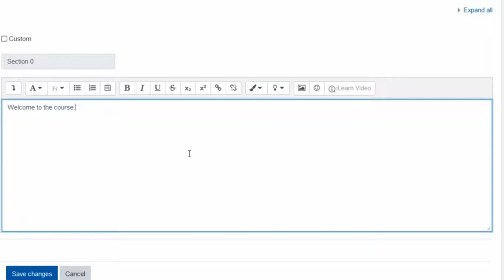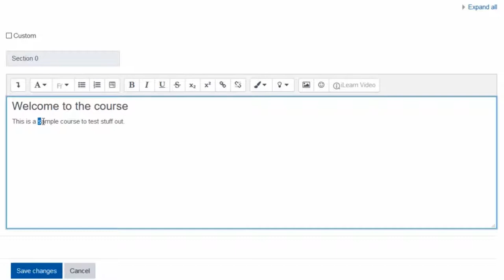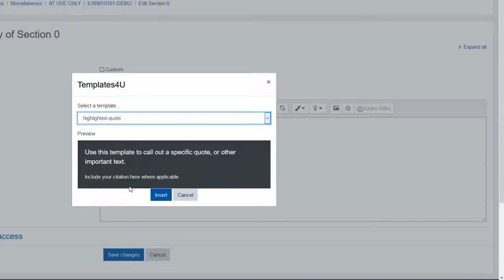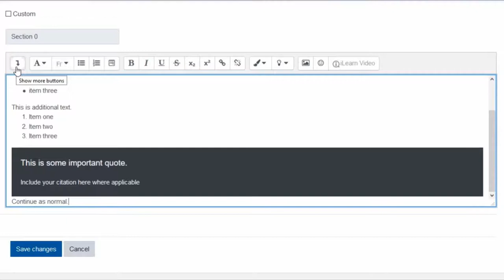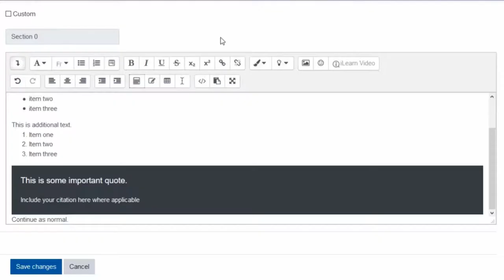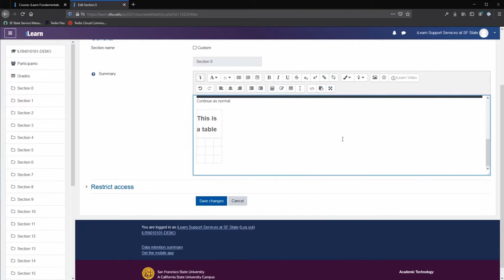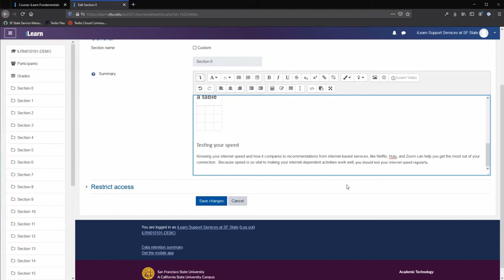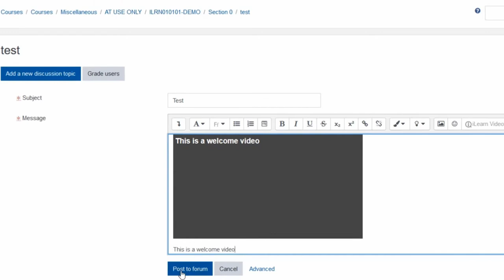iLearn Fundamentals - The Text Editor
This short video covers the functionality of the text editor inside of iLearn.